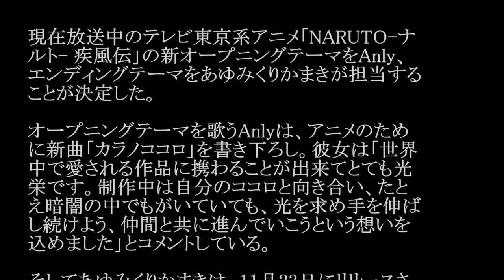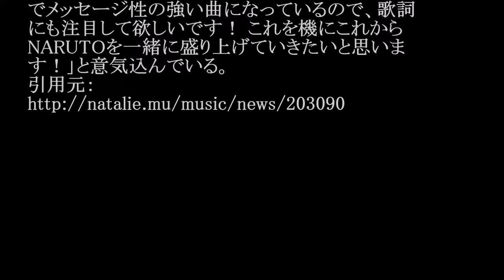Anly／カラノココロ (アニメ「NARUTO-ナルト- 疾風伝」OP)#02 JPnews禅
◆PV・MVはコチラから↓
『NARUTO－ナルト－ 疾風伝　ナルティメットストーム4　ROAD TO BORUTO』　プロモーションビデオ
◆pr
紹介の連鎖が永遠に続く　㊙人脈活用術

現在放送中のテレビ東京系アニメ「NARUTO-ナ
ルト- 疾風伝」の新オープニングテーマをAnly、
エンディングテーマをあゆみくりかまきが担当する
ことが決定した。

オープニングテーマを歌うAnlyは、アニメのため
に新曲「カラノココロ」を書き下ろし。彼女は「世界
中で愛される作品に携わることが出来てとても光
栄です。制作中は自分のココロと向き合い、たと
え暗闇の中でもがいていても、光を求め手を伸ば
し続けよう、仲間と共に進んでいこうという想いを
込めました」とコメントしている。

そしてあゆみくりかまきは、11月23日にリリースさ
れるニューシングル「旅立ちの唄」の表題曲をエ
ンディングテーマとして提供。メンバーは
「NARUTOは昔からよく観ていたアニメなので本
当に光栄です。まさか私たちがエンディングを歌
わせて頂けるなんて、ビックリしたと同時に嬉しさ
が込み上げてきました」と述べ、「今回エンディン
グテーマ曲に選んで頂いた『旅立ちの唄』
は、『みんな色んな不安を抱えているけど、自分
を信じて一歩を踏み出そうよ』という前向きな歌詞
でメッセージ性の強い曲になっているので、歌詞
にも注目して欲しいです！ これを機にこれから
NARUTOを一緒に盛り上げていきたいと思いま
す！」と意気込んでいる。

・ Recommended

お勧め動画

公式
カラオケ
うな子
絶倫
必殺仕事人2016
unako
テラスハウス
志布志市
山本美憂
島崎遥香
加藤紗里
rizin
ホセフェルナンデス
大迫勇也 ピコ太郎新曲 ロメロスペシャル　つり天井固め